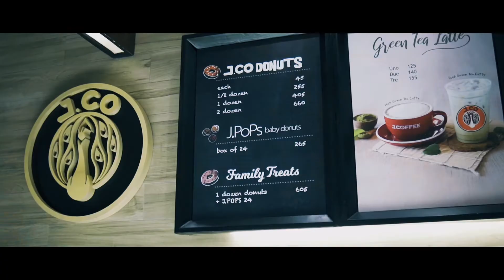ILOILO CITY DAY 1 | Sony ZV E10 x Viltrox 23mm F1.4